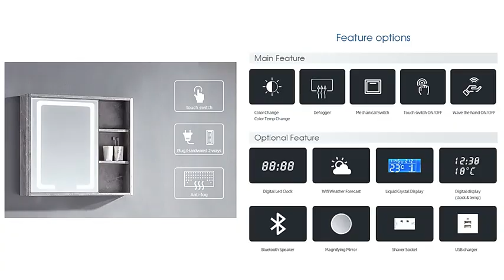Galaxy Home - Grey Cabinet wall mounted bathroom vanities with sink 304 Stainless Steel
Model Number: WV05424-7
Cabinet Size: 700*480*500mm
Mirror Size: b800*600mm
Mirror Functions: LED light , Time display
Cabinet Material: Stainless steel